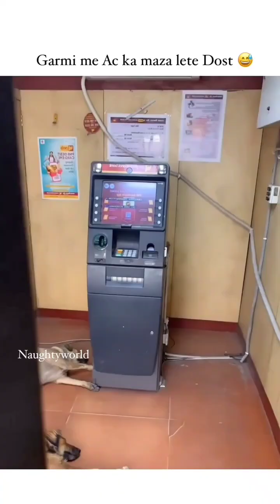funny videos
Comedy videos
Video kaise banaye
Song
Funwithmohit
Funwithmohit